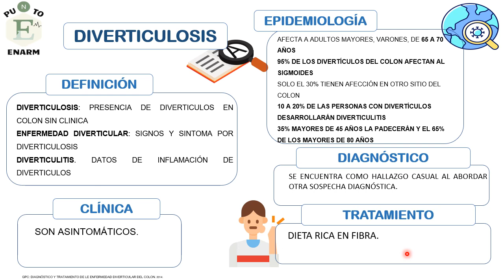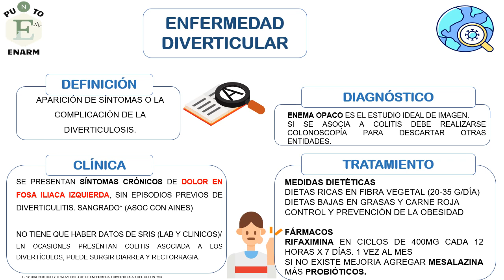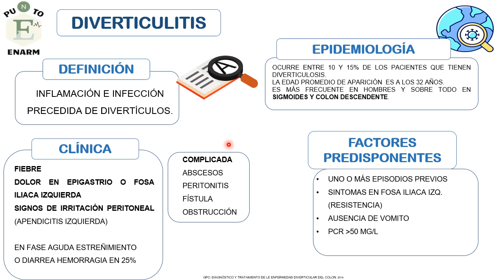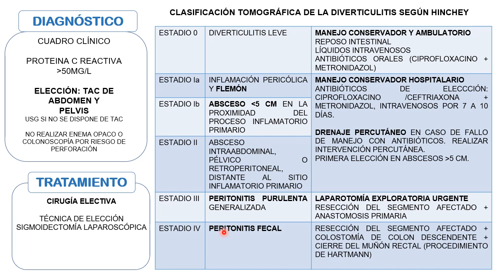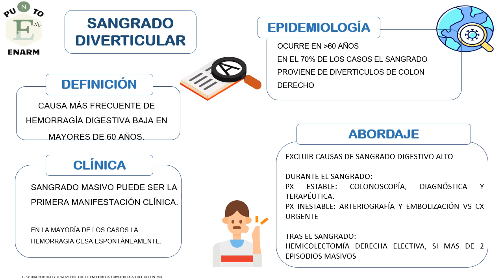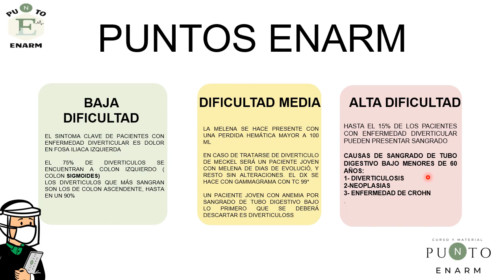58/100 ENFERMEDAD DIVERTICULAR. ENARM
SOBRINOS TENEMOS NUEVA PLATAFORMA, AQUÍ PODRÁN ENCONTRAR LAS CLASES DEL CURSO GRATUITO SIN PUBLICIDAD